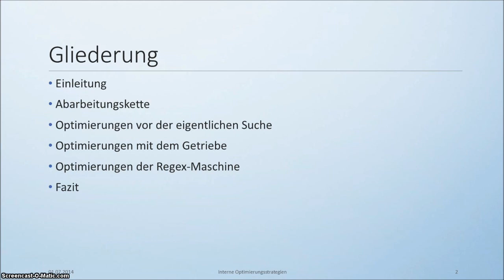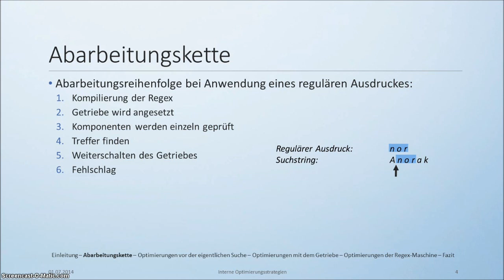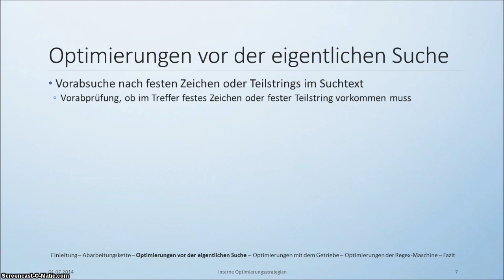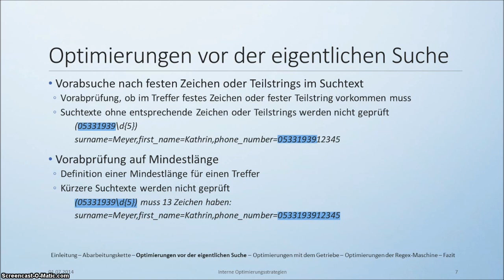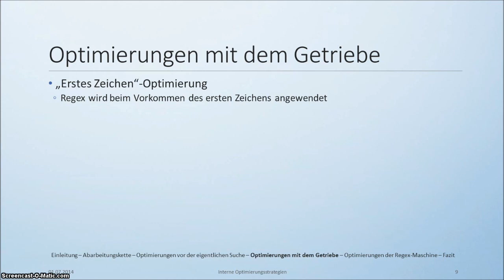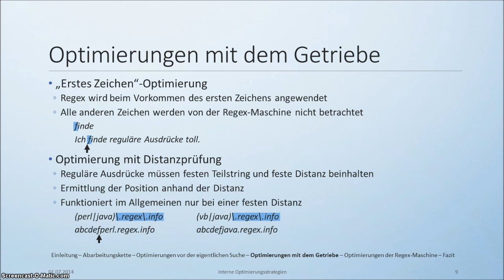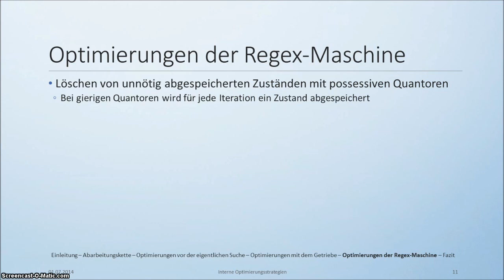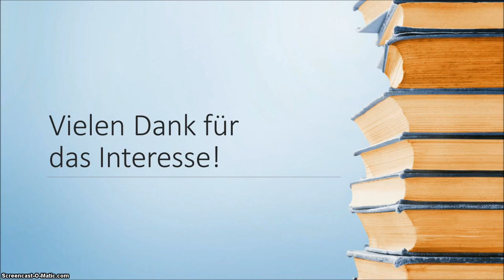Interne Optimierungsstrategien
Stellt Strategien zur Optimierrung regulärer Ausdrücke vor.